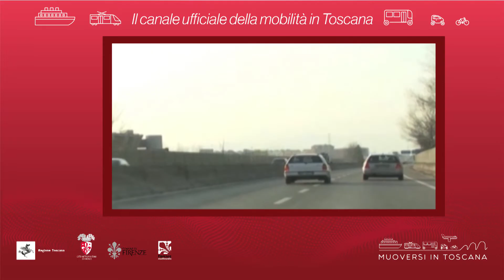Muoversi in Toscana - Edizione delle 11.30 del 18 gennaio 2019